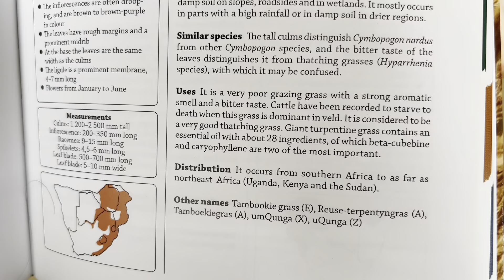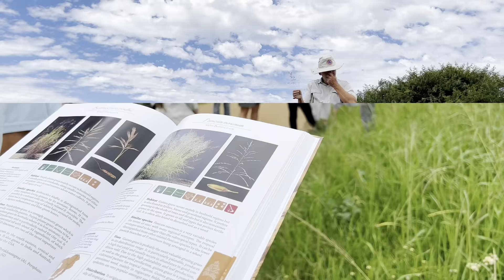Grass ID Workshop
A Grass ID workshop was held at the Buffelsdraai Reforestation Project, in Durban, South Africa